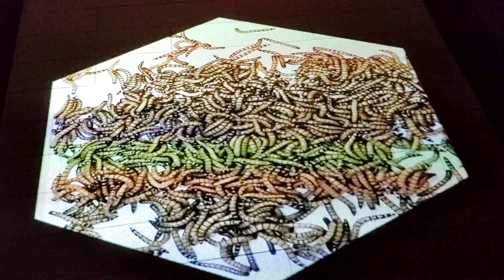Disgusting Exhibition キモい展 ーMARK IS みなとみらい